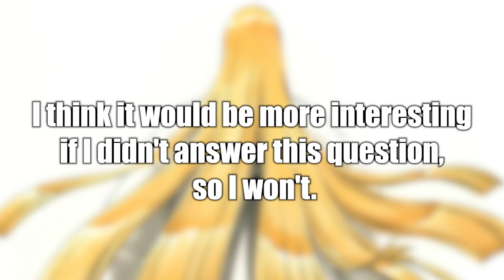Aizen DID THIS! to Momo In Bleach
The BLEACH Anime did wild undertones but did Aizen really do THAT to Momo

- Bleach Analysis
- Bleach Discussions

SOCIALS